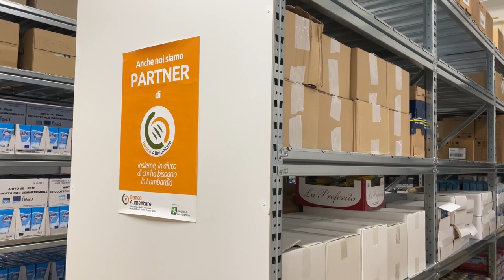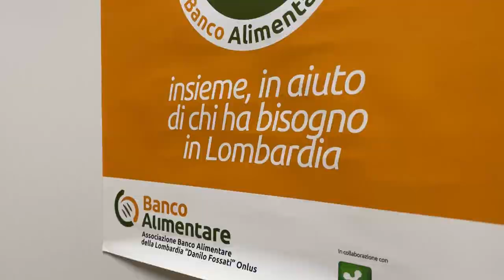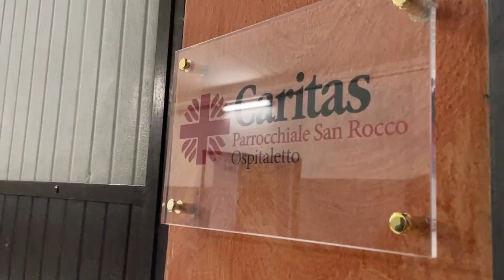La nuova casa della Caritas a Ospitaletto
Alla vigilia della Giornata mondiale dei poveri, sabato 13 novembre, è stata inaugurata, alla presenza del vescovo Pierantonio, la nuova sede della Caritas di Ospitaletto